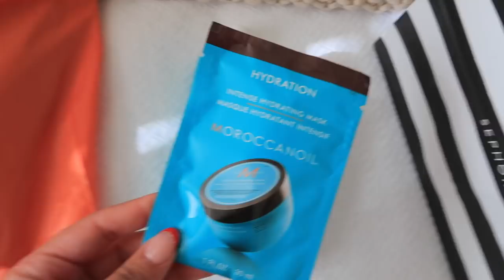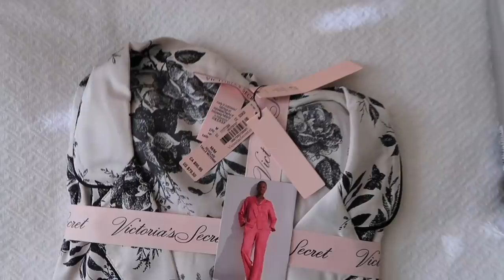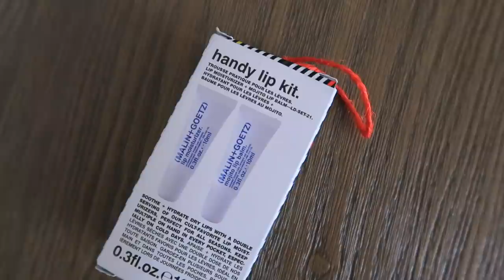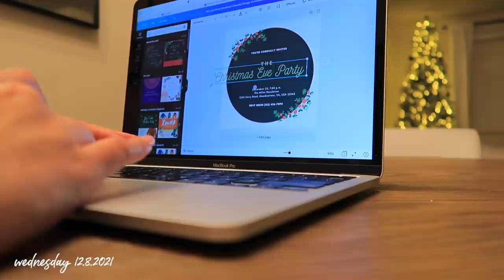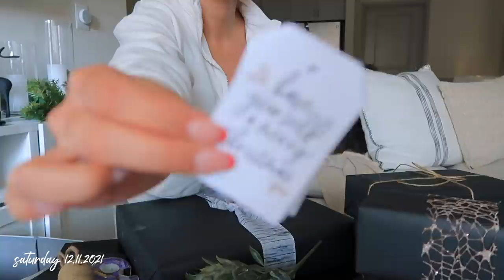VLOGMAS WEEK 2: Hair Routine, Wrapping Gifts, New Recipe + Chit Chat | Marie Jay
Redken Clarifying Shampoo
Moroccan Oil Shampoo
Moroccan Oil Mask
Malin and Goetz Saving Face Set
Malin and Goetz Make It a Double Set
Malin and Goetz Handy Lip Kit
Briogeo Blow Dry Heat Protection
T3 Micro Blow Dry Brush
L'oreal Steampod
Hair Stick for flyaways (linked in my Amazon 'storefront under 'haircare')
Mattress Padded Cover (linked in my Amazon 'storefront under 'home')